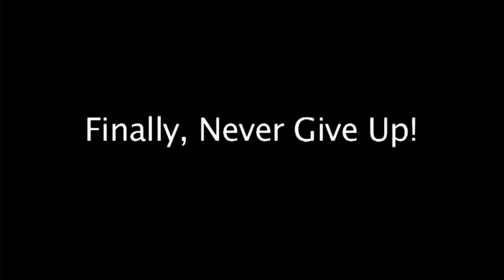President. General Conference UNESCO message for World Harmony Run 25th Anniversary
Davidson Hepburn's encouraging message. "World Harmony Run 25th Anniversary: Toward 2022 and a Oneness-World". see update Illustrated video with example clips and images from around the world identifies a number of activities the World Harmony Run has undertaken or inspired. This global torch relay founded by Sri Chinmoy in 1987, and related initiatives for a culture of peace continue to grow and support important ideals of the United Nations Educational Scientific and Cultural Organization (UNESCO) and of the entire UN community. The President of UNESCO General Conference highlights some he hopes can be further expanded and enriched in the coming decade (2012 to 2022) and bring us closer to a Oneness-World". Dr. Hepburn suggests
1. Visit World Heritage Sites:
2. Perform Music
3. Create or Display Art and Poetry
4. Value Diversity
5. Support Interfaith Acceptance
6. Honour Role Models
7. Discover New Possibilities
8. Finally, Never Give Up!
(See more detail in full text see link +  informal translations  to be available)
SEE ALSO:
• Video sample of recent local event "International Year of Youth - Zambia World Harmony Run" - where students dynamically an surprisingly invoke President Barack Obama and UN Secretary General. You hear the voice of Africa, of Zambia, of Youth. They are NOT looking to countries' presidents or other leaders to change the world. Their "hour has come" and they voice where peace begins. This video includes a short introduction from Davidson Hepburn: "By encouraging young people to express their aspirations for harmony today, the World Harmony Run is surely building the foundation for a culture of peace tomorrow". It is followed by four schools visited in Zambia late in 2010.
• 1979 Year of Child IYC :  A precursor to the harmony and peace runs, see link to Historical report of the activities inspired by Sri Chinmoy around the world in support of UN Day, UN Childrens' Fund ( UNICEF ) and the International Year of the Child ( IYC ) for 1979 .
• Informal translation of the text of the video message for the 25th anniversary is already available in 9 languages. Check back for links and additional languages.
• Links to photos further illustrating Dr. Hepburns main points to be added -- Check back.
Note:  The World Harmony Run (formerly the Sri Chinmoy Oneness-Home Peace Run):
• founded in 1987, to show that world peace is a dynamic achievable goal;
• seeks to strengthen international friendship and understanding. As a symbol of harmony, runners carry a flaming torch, passing it from hand to hand traveling through over 100 nations around the globe; and
• It is the world's largest and longest relay run.